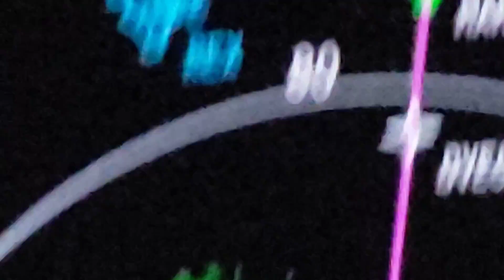NARCAP TR 20 - Video of UAP from cockpit taken by a commercial pilot over Mexico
Full report Video submitted to NARCAP by a commercial pilot, taken on the night of March 19, 2020, over Mexico, of an aviation safety-related encounter with an Unidentified Aerial Phenomenon, UAP, including ACAS SSR Surveillance Scanning Radar animation.

Advisory for Pilots, Aircrews, Air Controllers, and Aviation Professionals: Unidentified Aerial Phenomena, UAP, UFOs, and Aviation Safety